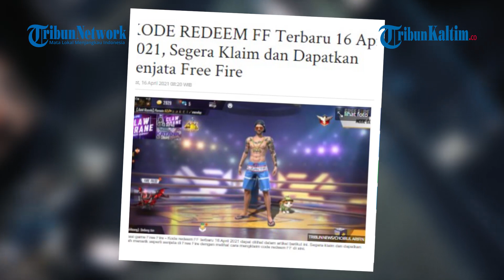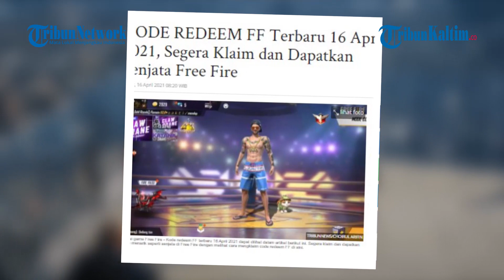KODE REDEEM FF Terbaru 16 April 2021, Segera Klaim dan Dapatkan Senjata Free Fire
Berikut ini kode redeem FF terbaru 16 April 2021.
Pastikan kalian segera mengklaim kode redeem FF terbaru 16 April 2021 sebelum player lain mengambilnya. Namun, yang dapat kalian klaim kode redeem FF adalah yang terbaru, di tanggal 16 April 2021.
Berikut kode redeem FF terbaru 16 April 2021, yang dikutip dari TribunJateng.com:
Kode Redeem FF 16 April 2021:

- HU9I-OERL-BHSV- GYIQ-WLFE-JNSC - FU4Y-GQPI-OASN
- UYIG-BHAS-R0KJ- SPEH-GVNJ-GDFM- SPEH-GDUM-U6Z4- ZIKS-1ET6-43S1
- X90B-1SD6-WSFW- 3CYS-QQ95-YTWK- JKNL-SVDU-Y9PR- CONG-RATZ-2MIL- S7EA-7G2U-CW94- FF7M-UY4M-E6SC- FFED-EMKV-11LJ- F9EV-KYGU-7RWO- FFIH-TU88-HIJF- FFIM-6CMT-X1CD- FFIM-PO44-TUSZ- FF9M-L9X4-USPE

Editor: TribunKaltim.co/Fz